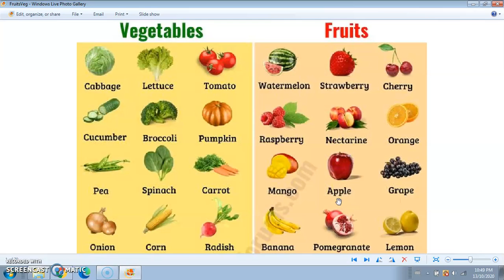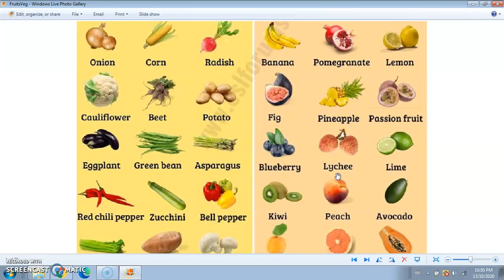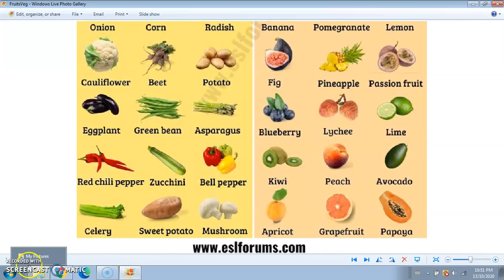Fruits and Vegetables, ESL Pronunciation Practice